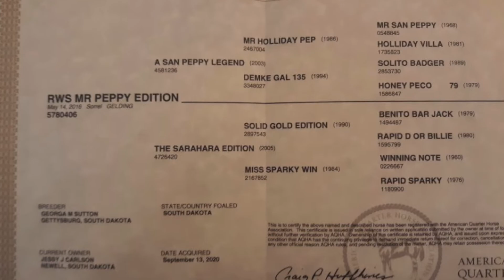RWS MR PEPPY ADDITION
This 2016 Sorrel Gelding nicknamed POPCORN, is a little SUPER horse.  Trained a JC PERFORMANCES HORSES since last fall, he has been roping the hot heels and has been started as a heel horse.  Popcorn is FAST, super athletic and boy can he stop.  Popcorn stands 14.2 and he can really get back.  Here at JC Performance Horses, we think he'd make a PHENOMENAL calf roping horse or breakaway horse.  COME CHECK HIM OUT, selling at Billings livestock SAT. FEB 27th, LOT#257!!